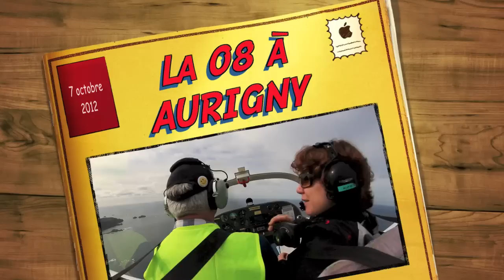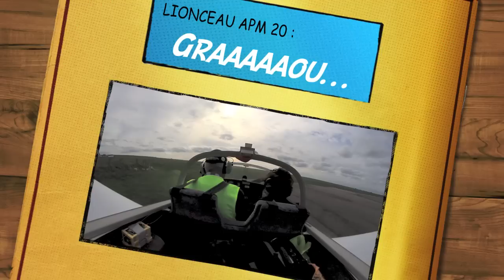Atterrissage piste 08 à Aurigny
Atterrissage en LIONCEAU APM 20 à Aurigny. Vent 110°, 19 Kt.